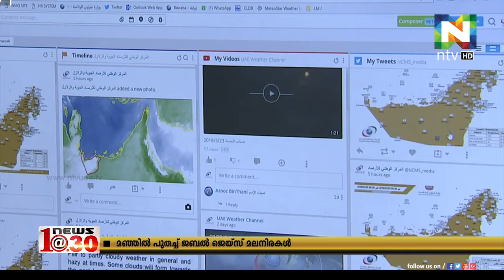കുളിരുള്ള കാഴ്ചയേകി മഞ്ഞില്‍ പുതച്ച് ജബല്‍ജെയ്‌സ് മലനിരകള്‍.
തുടര്‍ച്ചയായ മഴയക്ക് പിന്നാലെ മഞ്ഞുവീഴ്ചയാണ് ജെബല്‍ ജെയ്‌സില്‍ അനുഭവപ്പെട്ടത്.
പൂജ്യം ഡിഗ്രിസെല്‍ഷ്യസിന് താഴെയാണ് ഇപ്പോള്‍ ജബല്‍ ജെയ്‌സിലെ താപനില.